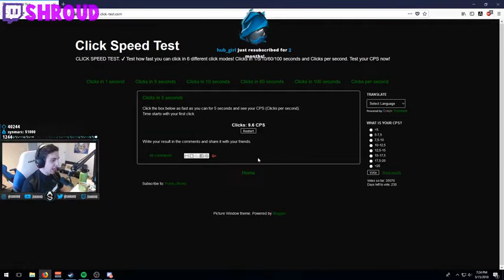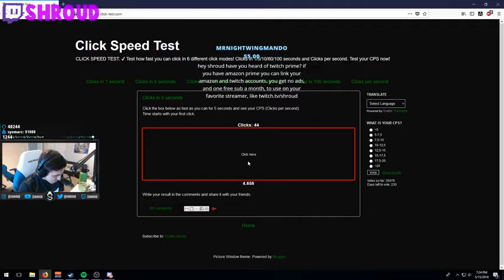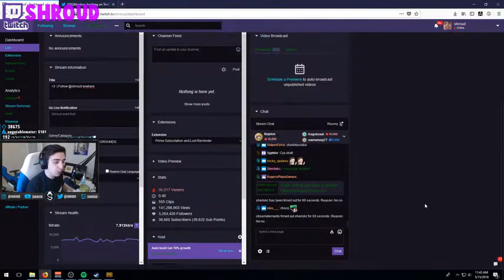SHROUD BULLIES JUST9N & HE GETS MAD! WADU RAPS TO THE WII SOUNDTRACK! PUBG Highlights #159